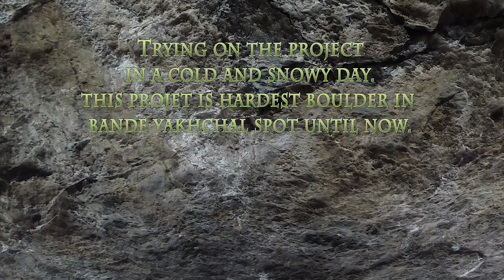Boulder Project In Iran